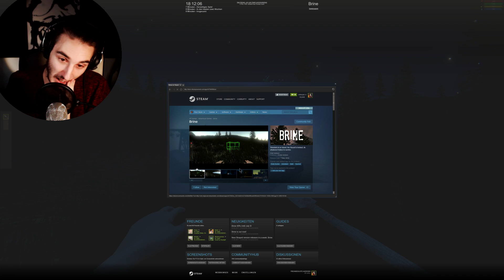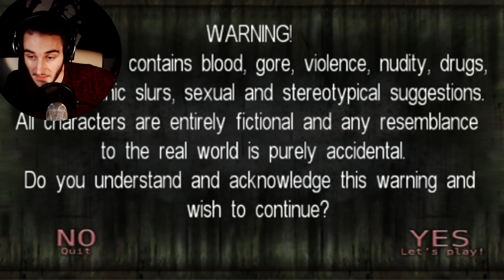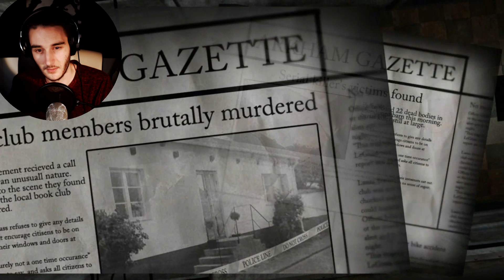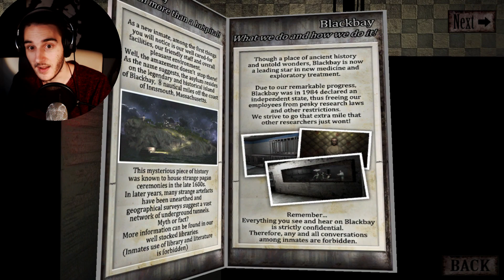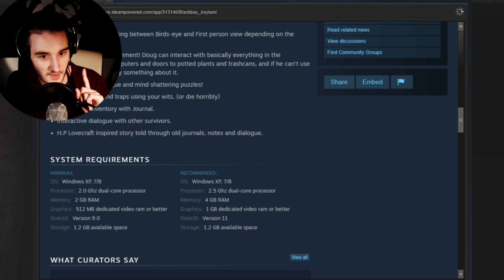SCHLECHTE HORROR GAMES #32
SCHLECHTE HORROR GAMES #32 - TRASH HORROR GAMES AUF STEAM - DIE SCHLECHTESTEN HORRORSPIELE
Indie Horror - German/Deutsch - Let's Play von Corrupted - Schlechte Horror Games

Corrupted 2017